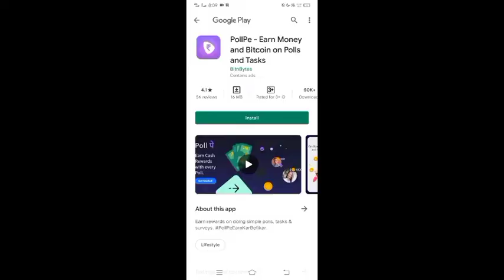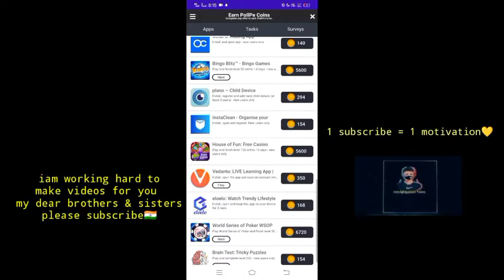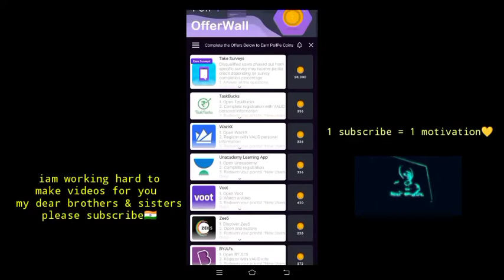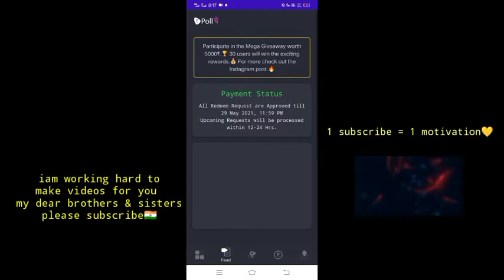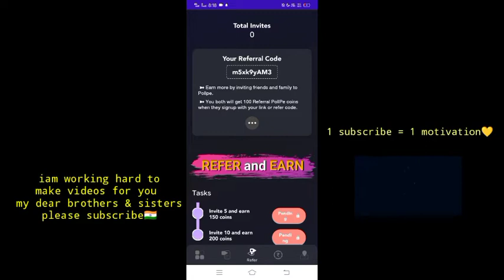free fire free diamonds in tamil | free fire diamonds earning app in tamil | Freak Gamer Tamil